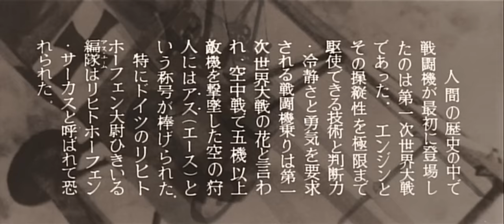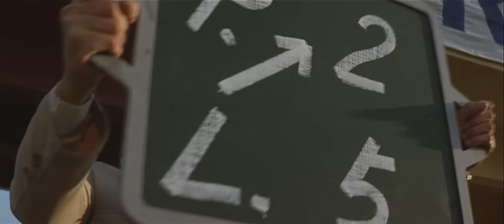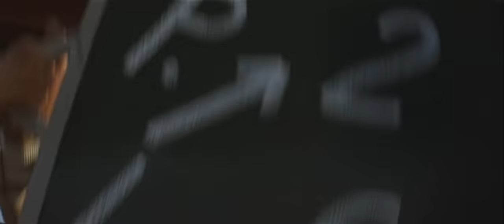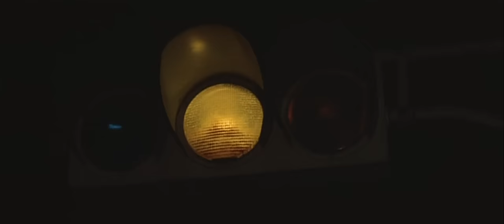ヘアピン・サーカス ／ Hairpin Circus (1972)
Dir. 西村 潔 ／ Kiyoshi Nishimura
サントラ：菊地雅章六重奏団／Soundtrack: Masabumi Kikuchi Sextet

This film, and specifically this post, was mentioned in the cover story of Australian Muscle Car Magazine's December 2020 issue. It focuses on the Holden HDT Torana GTR XU-1 driven by Peter Brock, which can be seen at Macau starting at 16:06.
この映画は、「オーストラリアのマッスルカーマガジン」の2020年12月号の特集取り上げられました。 ピーター・ブロックが運転するホールデン「HDT Torana GTR XU-1」に焦点を当てています。16:06からマカオで見ることができます。この投稿のURLが印刷されました！